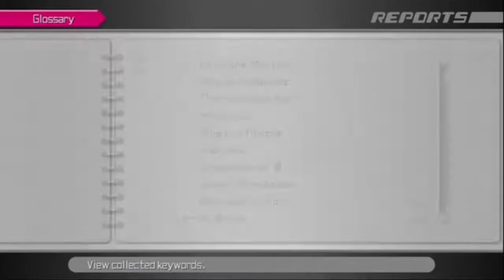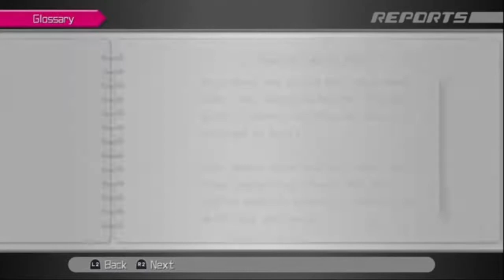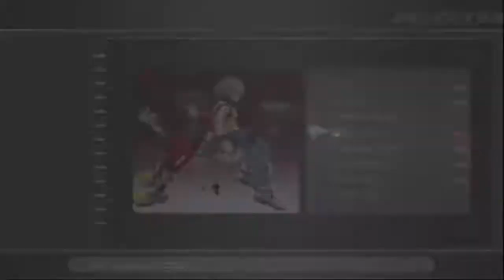Let's Play Kingdom Hearts: Dream Drop Distance w/Jason Part 31 - The Organisation's True Goal